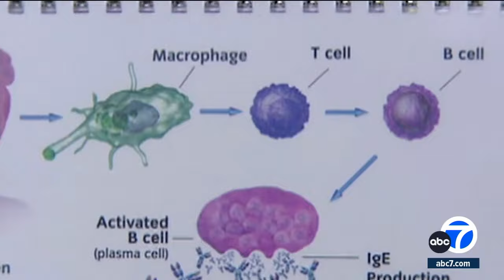FDA approves medication used to treat asthma for use in people with multiple food allergies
The Food and Drug Administration approved a medication called Xolair to help lessen the severity of an accidental allergic reaction in people who are allergic to multiple foods.